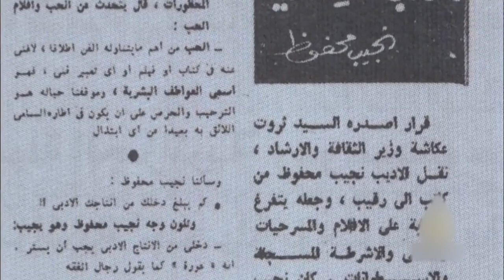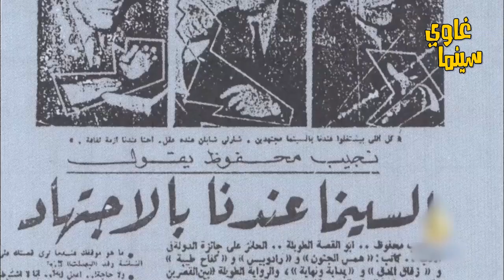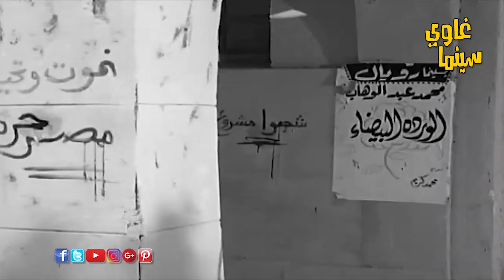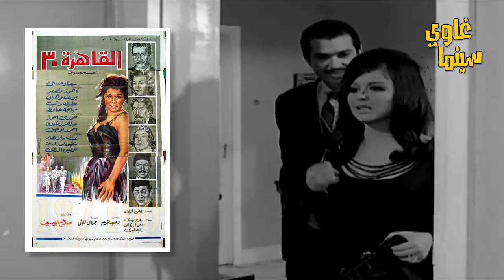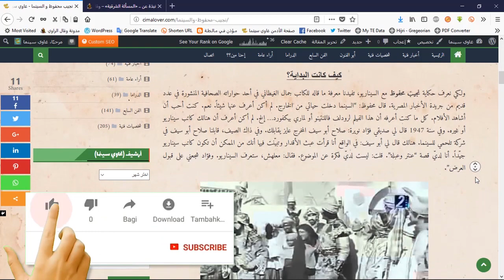فضيحة في القاهرة.. تسبق فيلم "القاهرة 30"!!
كان ولا يزال، فيلم القاهرة_30 يشكل علامه فارقة في تاريخ كل صناعه، منذ ان كان رواية نشرها الكاتب الكبير نجيب محفوظ اواسط الأربعينات، فأعجب بها المخرج والكاتب الكبير صلاح أبو سيف وقرر تقديمها كفيلم سينمائي، رفض رقابيا أكثر من مرة لجراءته في الطرح ومناقشته لقضايا سياسية حساسة. الى ان تمت الموافقة في النهاية اواسط الستينات، ليخرج لنا واحد من أجرأ الأفلام السياسية في تاريخ السينما_المصرية. اختار له عدد من الوجوه الجديدة التي صارت نجوما فيما بعد، مثل حمدي أحمد وعبد العزيز مكيوي والمخرج أحمد توفيق وأخرين..، ولا تستطيع ان تفرقهم عن نجوم الفيلم أحمد مظهر وسعاد حسني وتوفيق الدقن. نناقش في حلقة اليوم كيف رسم نجيب محفوظ شخصيات رواية القاهرة الجديدة أو "القاهرة 30" ، وكيف استطاع صلاح ابو سيف ان يترجمها للغة السينما.. طالع الحلقة!
المايك المستخدم: BM-800 condenser mic
تسجيل الصوت عن طريق وحدة U-PHORIA UM2
البرنامج المستخدم لمعالجة الصوت: Audacity version: 2.4.2
تم عمل المونتاج باستخدام برنامج Adobe Premiere 2018
* مراجعات أفلام..
* تدوينات حول اهم شخصيات السينما المصرية قديمة وحديثا..
طالع الجديد! 👇👇👇👇
◀ سجل اشتراكك بقناة
أهلا بكم 🌷🌷